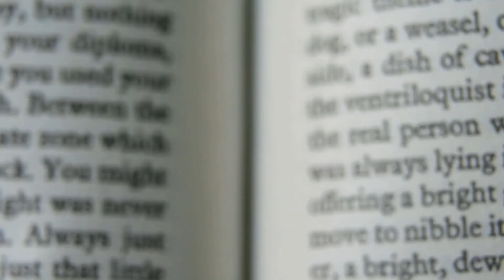James Webb Telescope Announces a Clue to Another Universe at the Edge of the Observable Universe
In an unprecedented announcement, the James Webb Telescope reveals an eye-opening clue that points to the possibility of another universe at the edge of the observable universe. This state-of-the-art space telescope, known for its ability to explore the farthest reaches of space, has captured extraordinary data suggesting the existence of cosmic phenomena that defy our conventional understanding of the cosmos.
The mysterious clue found at the edge of the observable universe has perplexed scientists, who speculate that it may be a portal to a parallel universe or a region of space-time with completely different properties. The detailed images and data collected by the James Webb Telescope offer a fascinating window into the unknown, raising fundamental questions about cosmic nature and reality.
The announcement has unleashed an exciting wave of speculation in the scientific community, with theories ranging from extra dimensions to the existence of as yet undiscovered forms of matter and energy. Astronomers and cosmologists around the world are joining forces to thoroughly analyze these findings, seeking to better understand the nature of this intriguing clue and its significance for our understanding of the universe.
This discovery promises to open new doors in the exploration of the cosmos, challenging established perceptions and bringing us one step closer to understanding the deepest mysteries of the universe. The James Webb Telescope, an invaluable tool for space research, continues to astound the world with its findings, constantly revealing the secrets that lie at the far reaches of the observable universe.